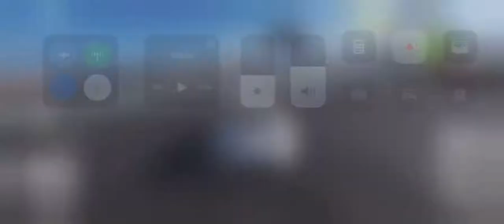Test driving a supra bc I’m bored